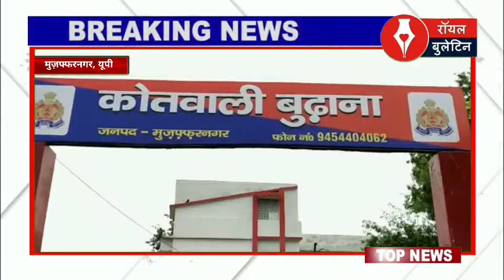मुजफ्फरनगर में अवैध शस्त्र बनाने वाली फैक्ट्री का भंड़ाफोड़, एक शातिर गिरफ्तार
मुजफ्फरनगर। जनपद की बुढाना कोतवाली पुलिस ने मंगलवार को सूचना मिलने पर जंगलों में चल रही अवैध हथियार फैक्ट्री का भंडाफोड़ किया है।  पुलिस ने छापेमारी के दौरान हथियार बना रहे फरमान नाम के व्यक्ति को भी मौके से गिरफ्तार कर लिया। जिसके कब्जे से पुलिस ने 9 तमंचे व 2 मस्कट और 13 अधबने तमंचों के साथ भारी मात्रा में हथियार बनाने के उपकरण बरामद किये गए है।
एसपी देहात अतुल कुमार श्रीवास्तव के मुताबिक पुलिस को सूचना मिली थी कि जौला व परासौली मार्ग के जंगलों में आगामी विधानसभा चुनाव को लेकर अवैध हथियार फैक्ट्री चल रही है जिसकी सूचना पर पुलिस ने छापेमारी करते हुए एक आरोपी सहित अवैध हथियारबरामद किए गए है। पुलिस ने शातिर हथियार बनाने वाले व्यक्ति फरमान निवासी मंदवाड़ा मुजफ्फरनगर से पूछताछ करने के बाद उसे सलाखों के पीछे भेज दिया है।